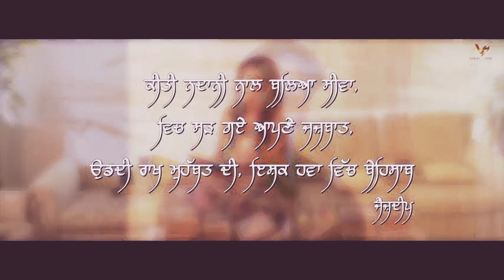Geet ishq Da Lyrics- jazdeep ft Komal Jha New panjabi song 2018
Ni mein Teri khatir likhia e ek .geet ishq Da.
Sab lihiya e tere bare ni,tera bholapan mere lare ni
Asha DEI kacche chubare ni,deh gaye plan wich Sare ni
Khusian Dian ruttain langh gai an
Khusian Dian ruttain laggian dard da baddal lishkda. ni
tera bholapan Teri sadgi meri Khama kha di naraj gi
Gal Gal utte jhidkna. Mera ishq mizazi kagaji
Tu kade khol ke dassia na
Kade khol ke dassia
Ni tera Dil Raha siskda
Ni mein Teri khatir likkhia ae ek geet ishq da.

Kacchi Umar di layyian si
Na dokha na chaturayian si
Tera Appa merhoin Varna
Ve mein uttle Mano hi layian si

Mennu farak rata na Pena si
Farak jara na Pena tera sodda risk do.